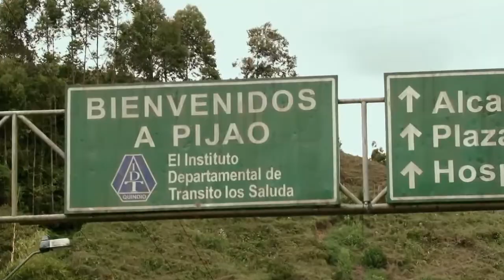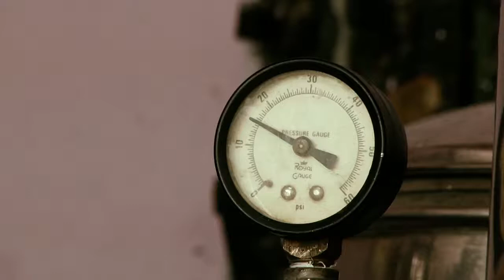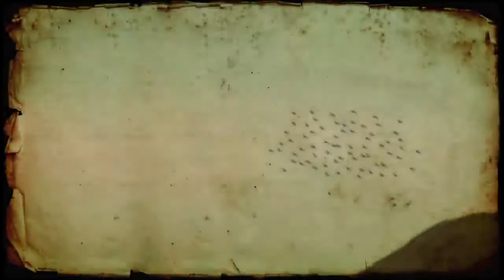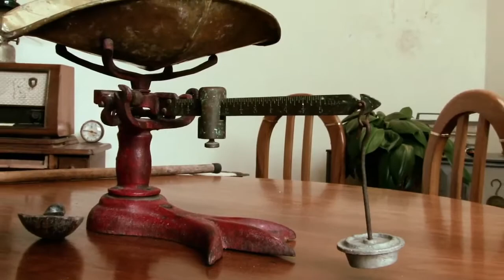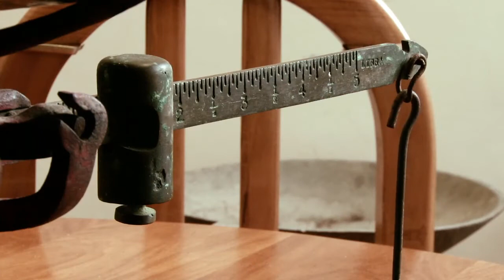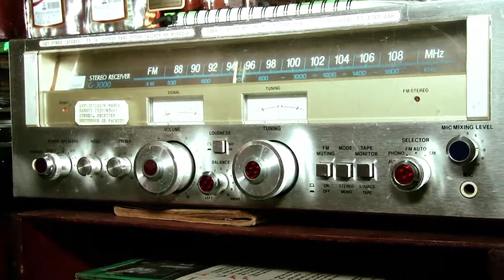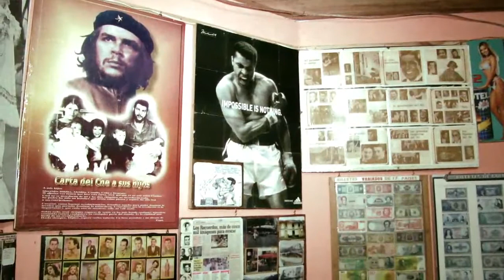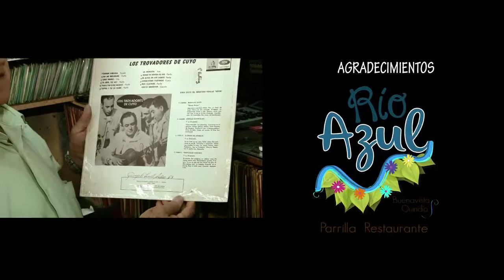Pijao - Mi Pequeño Tesoro